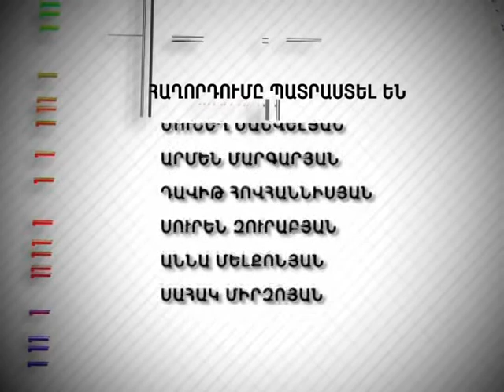Tesankyun 679 Հետևանքներ ու պատճառներ 17.09.2013